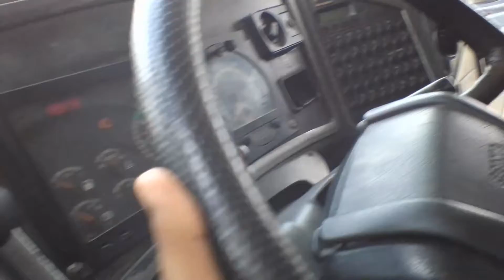Movimentação de ônibus Na Br 070 (19/10/2021)